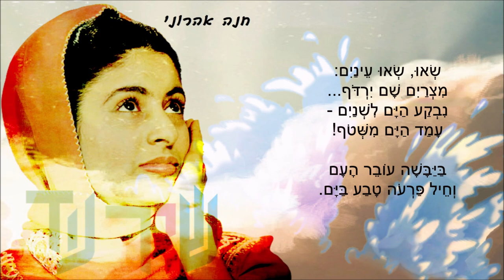שיר עד - ביד רמה (נרימה נס) - מילים: לוין קיפניס | לחן: ניסן כהן-מלמד | שירה: חנה אהרוני, 1956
תיאור השיר:
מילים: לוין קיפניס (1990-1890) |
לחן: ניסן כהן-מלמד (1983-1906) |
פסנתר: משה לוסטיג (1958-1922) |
שירה: חנה אהרוני (נ' 1933) - Hanna Ahroni |

שנת פרסום מילים: 1940 | שנת הקלטה: 1956.

מילות השיר "ביד רמה" נדפסו בשנת 1940 בספר "קו-לקו: ציורי התורה לילדי ישראל. ציורים מאת אוֹטוֹ גֵיסְמַר | שירים וחרוזים מאת לוין קיפניס" (הוצאת ראובן מס, ירושלים).
בשנת 1973 שב השיר ונדפס בספר "מבראשית: שירים וחרוזים מן התורה לילדים" (ציורים - אוֹטוֹ גֵיסְמַר) (הוצאת ראובן מס, ירושלים).

השיר מוכר גם בשמות "נרימה נס" ו"יצאנו ממצרים".

לשיר חוברו מספר לחנים, בהם מאת ידידיה אדמון (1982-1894), נחום נרדי (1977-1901) וניסן כהן-מלמד (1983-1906). לחנו של אדמון הוא הנפוץ שבהם.

השיר, מפי חנה אהרוני, בלחן ניסן כהן-מלמד, הוקלט בשנת 1956 על-ידי קול ישראל.
הוא נטבע, תחת הכותרת "יצאנו ממצרים",  בתקליטור לא מסחרי, "חנה אהרוני - בהקלטות קול ישראל".- ומובא כאן מתוכו.

ביצועים נוספים לשיר נמצאים גם הם בערוץ יוטיוב זה של "שיר עד", בפלייליסטים "לוין קיפניס", ו"פסח - חג האביב", מפי:
•  אמה טאובר (לימים אמה פרידמן) (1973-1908) (או 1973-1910) - בלחן נחום נרדי (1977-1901).
•  מקהלת ילדי הדסים - בלחן ידידיה אדמון (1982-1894).

הגרסה המושרת כאן שונה מעט מגרסת השיר הכתובה.
הגרסה הכתובה:
יצאנו ממצריים, / נרימה נס הדרור! / נחפוז, נישא רגליים / חיש עד הבוקר אור.
נרימה נס, / נריעה נא - יוצאים אנחנו / ביד רמה!
שאו, שאו עיניים: / מצרים שם ירדוף... / נִבקע הים לשניים - / עמוד, הים, משטוף!
נרימה נס, / נריעה נא - / עוברים אנחנו / ביד רמה!
הדרך עוד נמשכת - / אך אל נא ניבהל! / בשיר מה קל ללכת / לארץ ישראל!
נרימה נס, / נריעה נא - / עולים אנחנו / ביד רמה!

הגרסה המושרת:
נרימה נס,
נריעה נא -
יוצאים אנחנו
ביד רמה!

יצאנו ממצריים,
נרימה נס הדרור!
נחפוז, נישא רגליים
חיש עד הבוקר אור.

נרימה נס,
 נריעה נא -
עוברים אנחנו
ביד רמה!

שאו, שאו עיניים:
מצרים שם ירדוף...
נִבקע הים לשניים -
עמד הים משטוף!

ביבשה עובר העם,
וחיל פרעה טבע בים.

הדרך עוד נמשכת -
אך אל נא ניבהל!
בשיר מה קל ללכת
לארץ ישראל!

נרימה נס,
נריעה נא -
עולים אנחנו
ביד רמה!